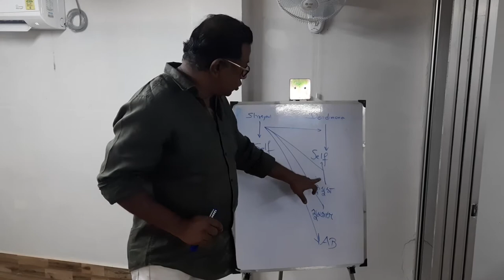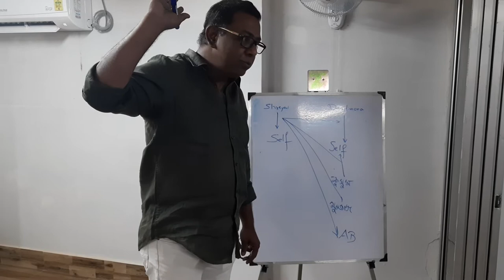Acting Class, Kamaleshwar Mukherjee